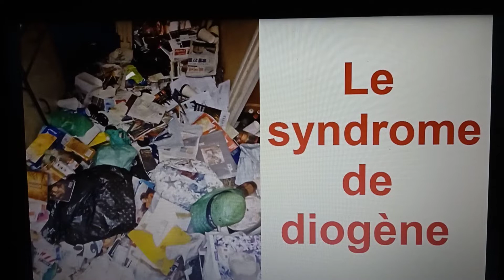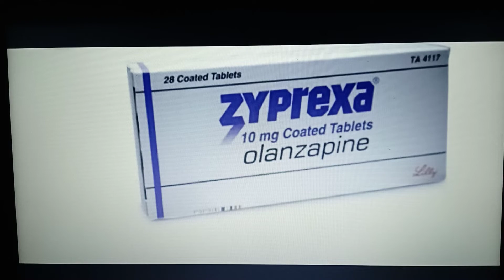متلازمة ديوجين syndrome de diogène